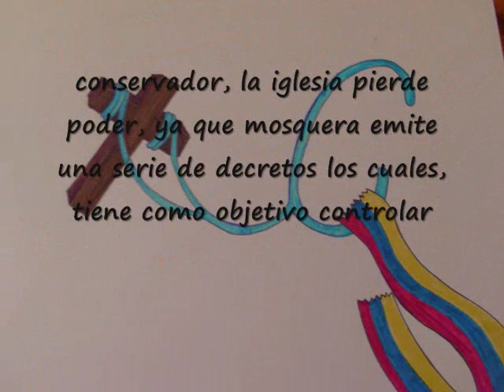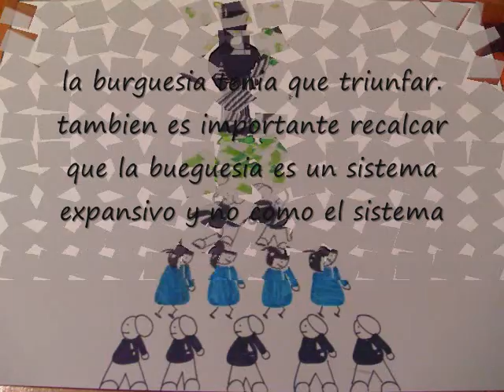pensamiento L (TOMAS CIPRIANO, JOSE MARTI, DOCTRINA MONROE Y MANIFIESTO COMUNISTA)